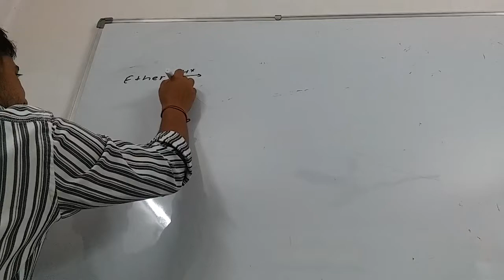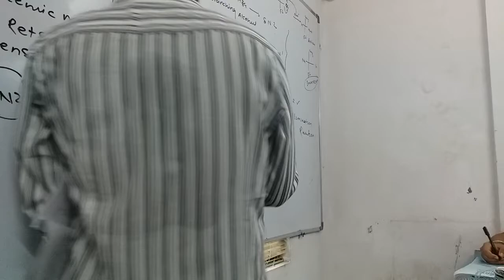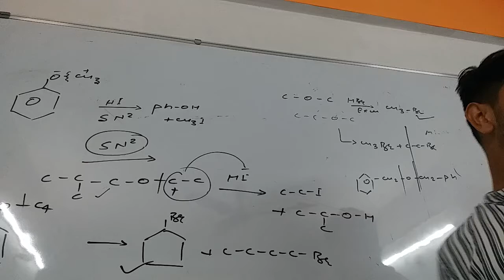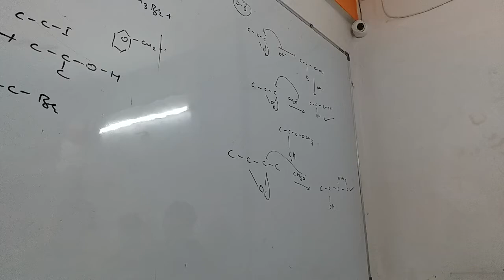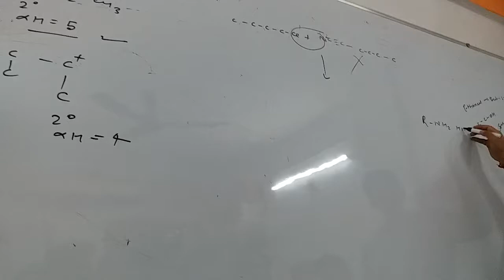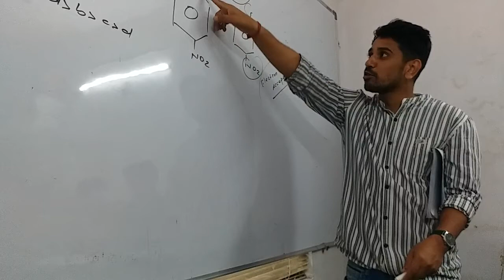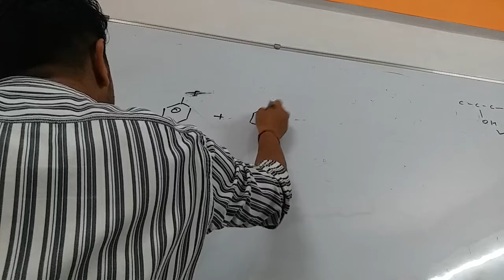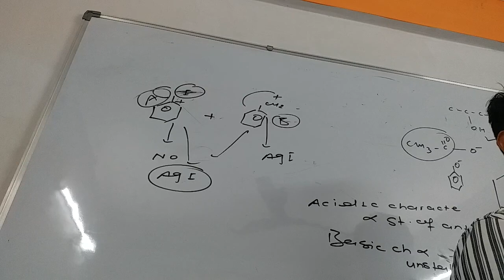mediit chemistry 17-9-2021 alkyl halides exercise 1 discussion